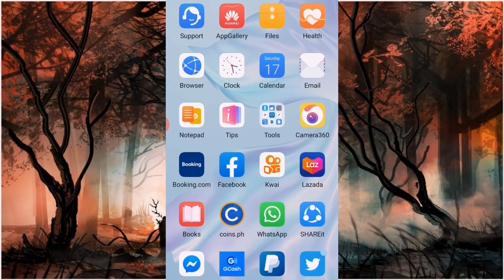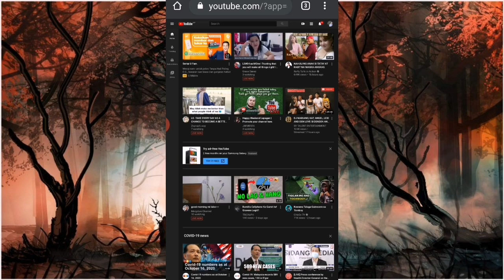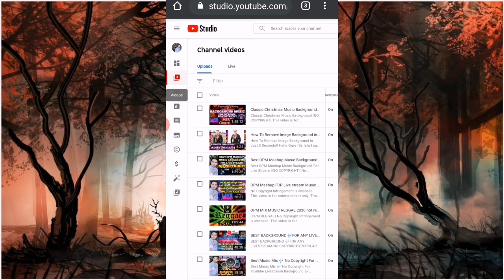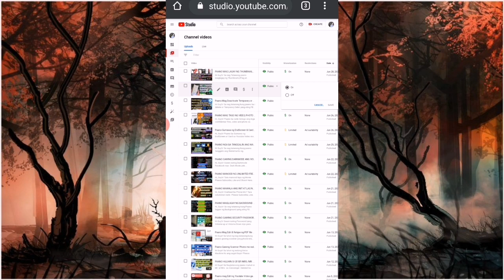Paano makikita ang Copyright Claim sa Youtube 2020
PAANO MAKIKITA ANG COPYRIGHT CLAIM SA YOUTUBE
Hello Guy's Sa nag tatanong kung saan makikita ang ating copyright.

JEFF TUTORIAL PH